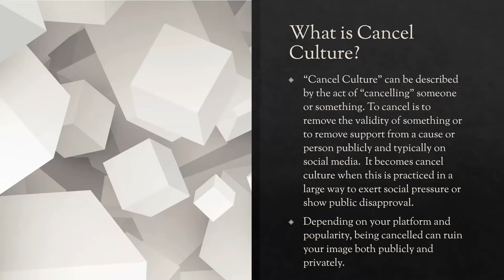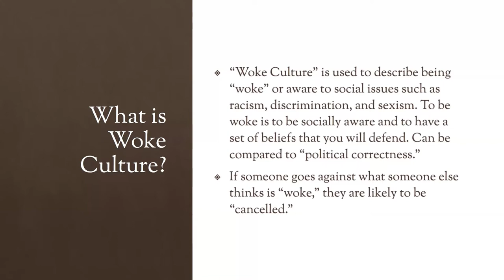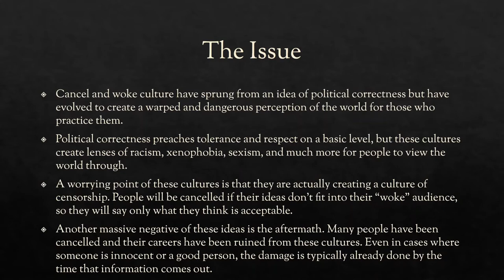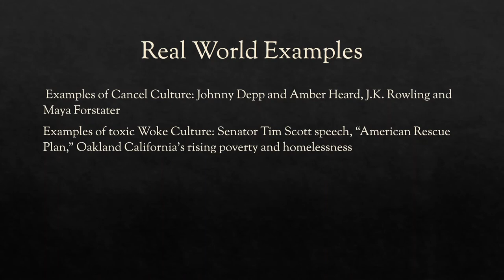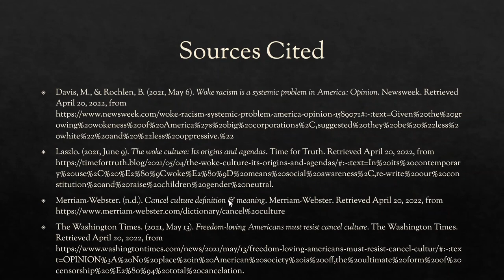Scholars Day 2022 - "Cancel and Woke Culture" (Noah Steinbroner, Michael Babbage)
This research focuses on the newly developed ideas of "cancel" and "woke" culture. These two social ideologies have developed in recent years, and have become a large focus of many forms of media. Beyond their far reach, cancel and woke culture both can create negative and volatile environments both professionally and personally. We researched definitions for both of these ideas, and then worked on finding real world examples provided by historical studies and real world events. We will use qualitative research to demonstrate the true effect these two ideas have on people and organizations, as well as the larger influence they have played in society as a whole.

Faculty mentor: Cori Dunagan
Course: Mass Communication/Media Literacy